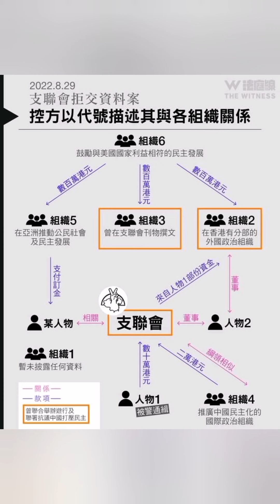內循環經濟圈-人力資源 賣豬仔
我和我們，如幻似真的烏托邦，同開新篇，讓人感受剎那的平靜

透過人力資源設計與被勞務派遣者建立情感連繫，可以是愉悅或傷感。在讓人唞不過氣的生活，讓我們遊走在虛實之間，屏息靜氣凝視這些中共版本篇章，去感受剎那的平靜。

中共 瘟疫 發大財
人力 資源 賣豬仔
外國 代理 人自欺
詐騙 萬億 才欺人

腐政，只許中共千萬億籠絡
暴政，不許市民萬眾一心伐